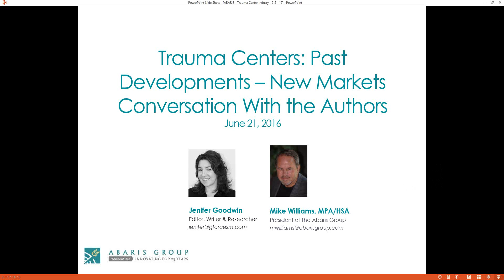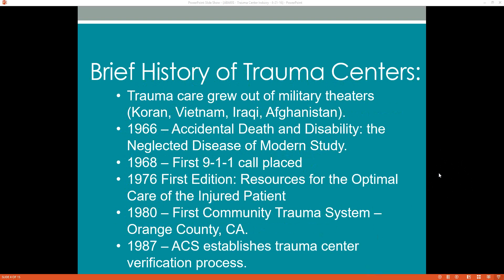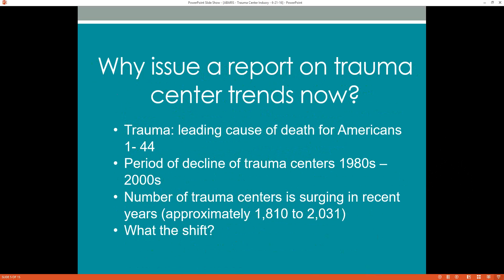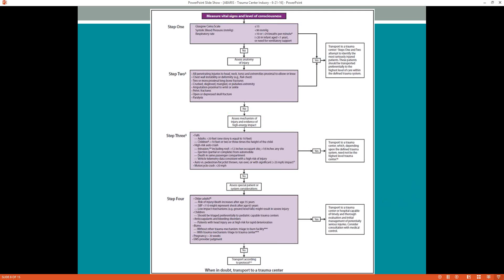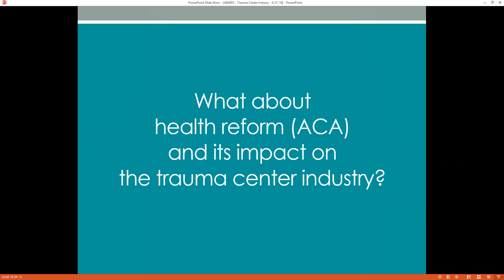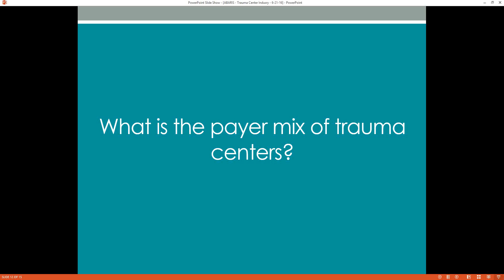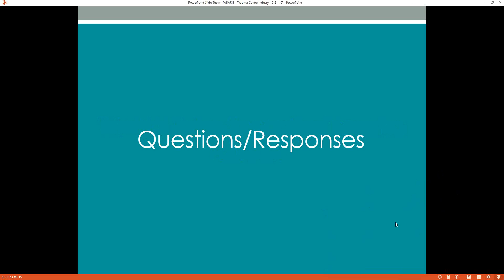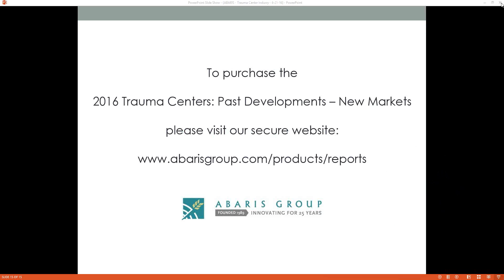The Abaris Group Past and Current Trends for Trauma Centers Systems